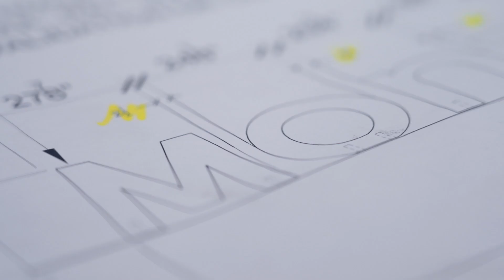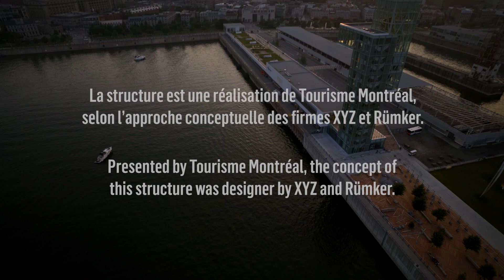Montréal vous dit « Bonjour »! // Montréal says "Bonjour!"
Montréal vous dit BONJOUR! Tourisme Montréal vient de dévoiler, aux abords du fleuve Saint-Laurent au coeur du Grand Quai du Port de Montréal, un nouveau monument qui traduit l’essence même de la ville. Cette sculpture du mot BONJOUR, dont les lettres surdimensionnées ont été fabriquées à Montréal, témoigne de la nature accueillante de la métropole vis-à-vis des gens qui s’y installent, que ce soit pour un jour ou pour la vie.

Le projet a été rendu possible grâce à la contribution de Développement économique Canada pour les régions du Québec.

Montréal says, in a word: BONJOUR! Tourisme Montréal just unveiled a new emblematic structure on the shores of the St. Lawrence, at the Grand Quay, that conveys the very spirit of the city. Writ large, in oversized sculpted letters crafted right here in Montréal, the message of BONJOUR displays the welcoming nature of the city for all that call it home, whether for a day or a lifetime.

The project has been made possible thanks to the contribution from Canada Economic Development for Quebec Regions.

Utilisez le mot-clic MTLmoments pour partager vos moments montréalais sur Instagram, Facebook et Twitter.

Share your Montréal moments using MTLMOMENTS on Instagram, Facebook and Twitter.